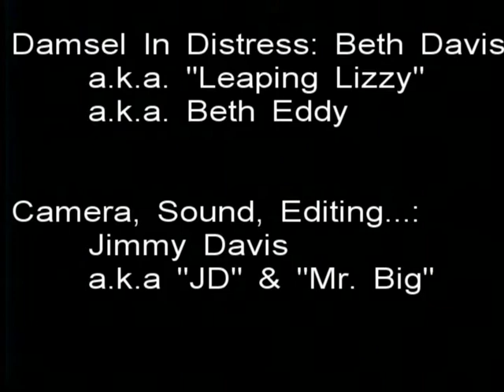A Cloth Work Orange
Adventure/romance in Outer Banks, NC.  Misspent youth and too much time on our hands.  Filmed in old Southern Shores & Duck, Outer Banks, NC around 1971.  What it used to look like before development.  Starring Jon Hauris aka "Big Jon" and Beth Davis aka "Leaping Lizzy" aka Beth Eddy.  Camera, sound, editing, production, etc by Jimmy Davis aka "JD", aka "Mr. Big"